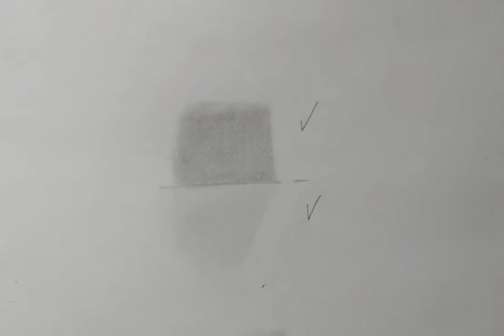Cómo dibujar un rostro de un bebé a lápiz fácil y rápido‼️✏️Textura de la piel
Hola, hoy aprenderemos cómo dibujar un rostro de bebé a base de un sólo lápiz, y hallar textura de la piel ‼️ veremos las herramientas a usar: difumino, servilleta, borrador y por supuesto un lápiz ✏️.

El dibujo es un detalle para nuestro modelito Sebas, de parte de su mamita Mónica 🤗💛; me emociona mucho ser parte de éste lindo recuerdo plasmado en éste video para Sebitas.

Recuerda que estoy para ayudarte en esta disciplina del dibujo, debes aplicar las técnicas dependiendo del modelo que quieras dibujar, aquí te dejo los links que puedes usar como guía:

Muchas gracias a todos mis artistas por sus lindos comentarios y sus likes 😘😊✨